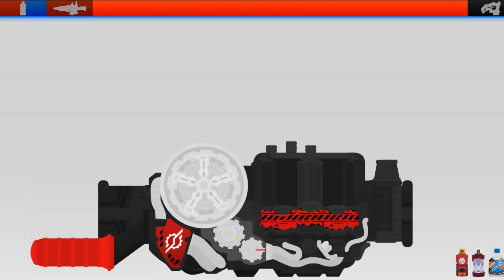Kamen Rider Build Flash Belt 1.6 Kamen Rider Evol All Form